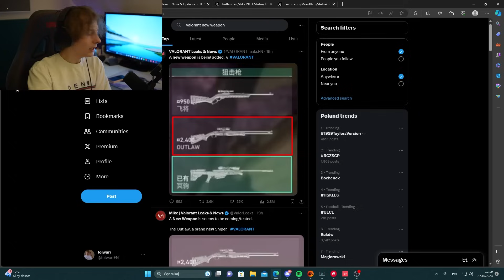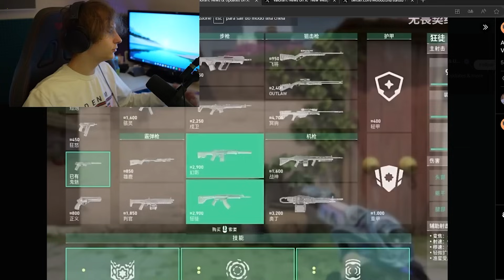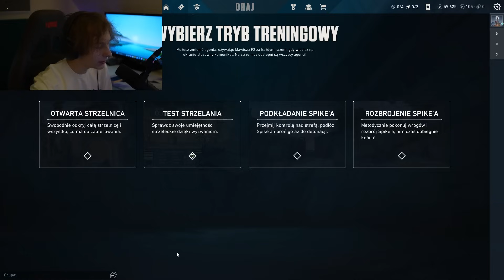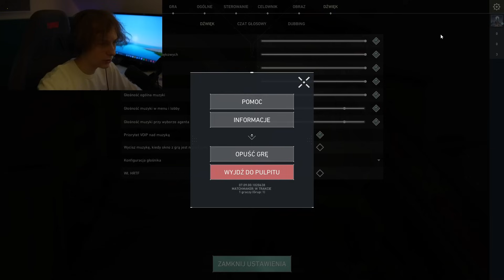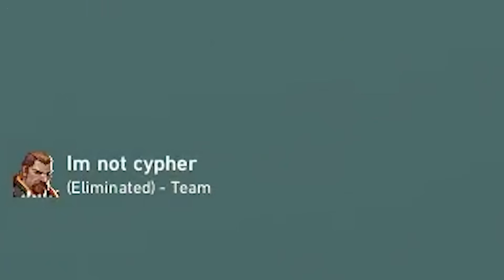OFICJALNIE NOWA BROŃ w VALORANT! (OUTLAW)